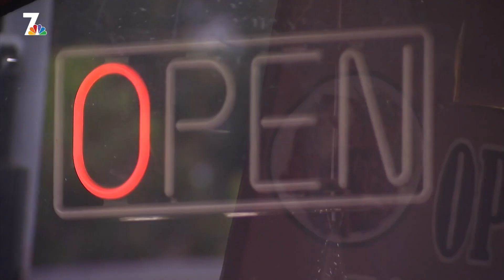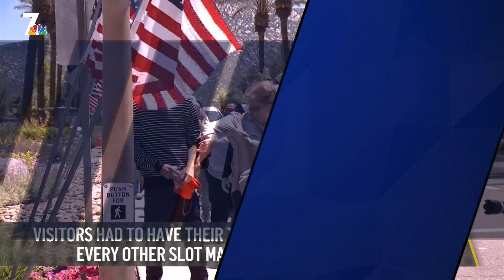Dining In and In-Store Shopping Coming Sooner? | Nightly Check-In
Governor Newsom is easing the state's criteria to allow counties in California to reopen faster, and that could mean in-store shopping, and dining in at restaurants very soon. Plus, a new option for eating with a face mask on. The invention that could catch on in the U.S. NBC 7's Catherine Garcia has the latest headlines in tonight's Nightly Check-In for Monday, May 18th.